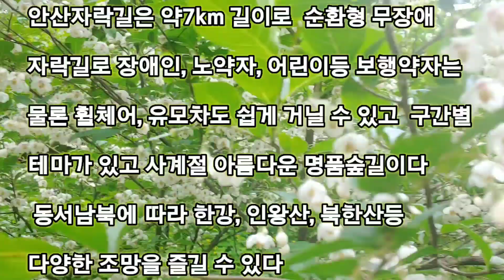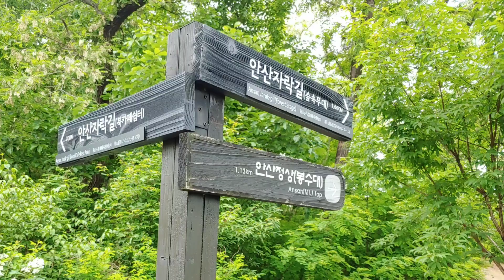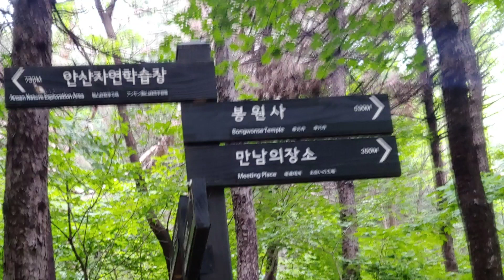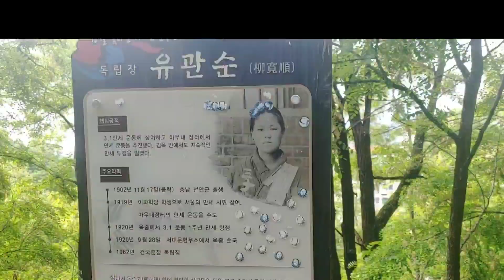서대문의 명소 아카시아 꽃길 안산자락길 / 이은자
서울 도심속의 걷기좋은 길 서대문 안산자락길의 아카시아 꽃길를 걸으면서 봄의 울창한 숲에서 코 로나 코로나19 로 인하여 신체활동이 부족한 시민들이 거리두기를 실천하면서 건강을 지킬 수 있는 서울도심 속 아카시아꽃길 인 안산자락길 걸으면서 아름다운 아카시아꽃 찔레꽃 등 여러 종류 꽃들을 구경하면서걸을수 있는 안산자락길을 소개합니다.